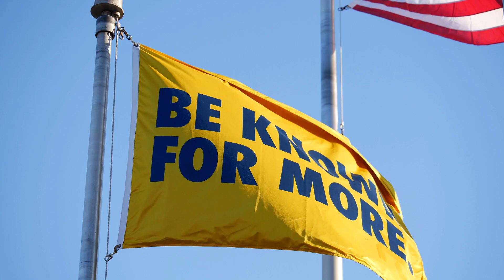La Salle Day of Giving - Building a foundation for future Explorers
Hear from Nikki Aquino, '24 about how La Salle is building the foundation for her future career. Your generosity on April 10, 2024, will help our students be known for more.